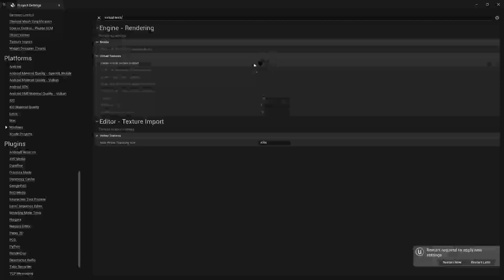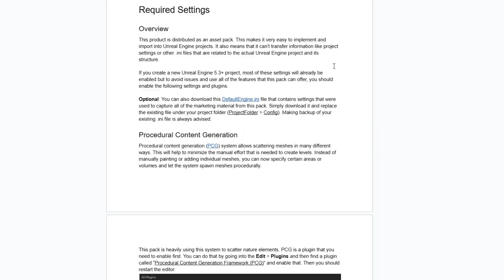Sci-Fi Jungle - Project Set Up - Unreal Engine 5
A brief video that showcase what you need to set up in your project in order to fully use this pack.

Descriptions:
Vast 25 km2 environment with a library of 160 different assets makes it possible to create dense and varied nature areas and with a help of PCG/blueprint and premade level actor systems, you can do this in a matter of seconds. This pack supports all of the latest features like Nanite, Lumen, Virtual texturing, World Partition and Procedural Content Generation.